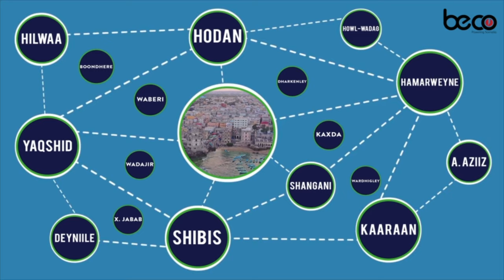"'Milyan iyo in ka badan oo Caruur ah ayaa halis ugu jira..."Raisul Wasaare kuxigeen Saalax Axmed.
"'Milyan iyo in ka badan oo Caruur ah ayaa halis ugu jira..."Raisul Wasaare kuxigeen Saalax Axmed Jaamac.